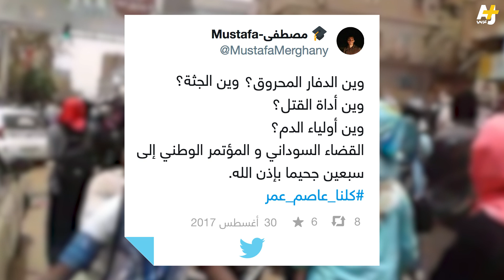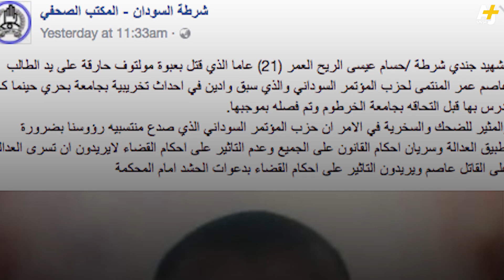إعدام في السودان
عاصم عمر حسن، لم يتجاوز الـ 25 ربيعاً. خرج في احتجاجات ترفض بيع مباني جامعة الخرطوم الأثرية. يواجه حكماً بالإعدام، بعد مرور أكثر من عام على الاعتقال..